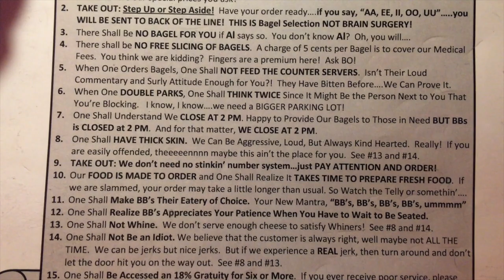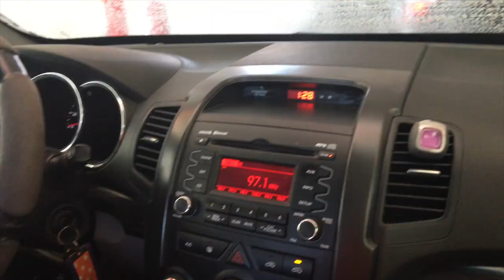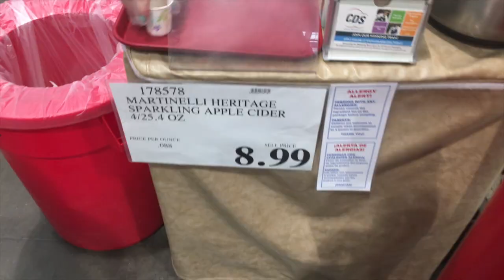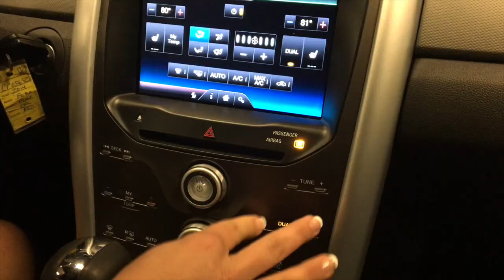Her Christmas Present!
VLOG #277- In this VLOG , it is Christmas Eve and we finish up christmas shopping. Samantha got a big christmas present.

I did my best to splice together these events over a day and a half of Holliday fun.

Here is the list of My Gear:

My VLOG Camera
My Tripod

I am a life ADVENTURE VLOGGER. I do my best to post a video everyday. I make videos on what ever is going on at that time.